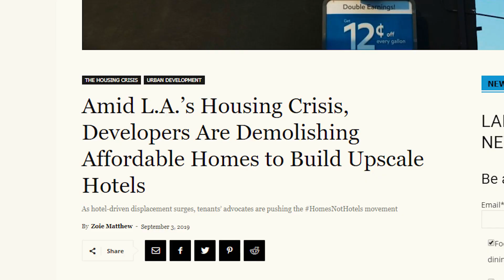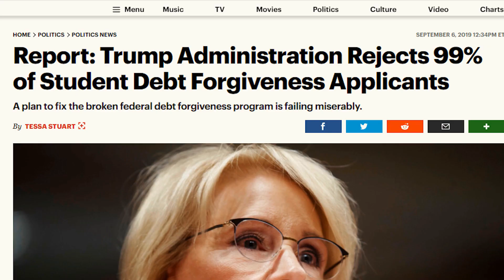David Kim For Congress, Financial Freedom, Love & Justice For All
Please help elect David Kim for Congress in California's 34th Congressional District. He is fighting for a Universal Basic Income of $1,000/month (Freedom Dividend), Medicare For All, Free Public College, Fighting Climate Change, and Banning Corporate Campaign Donations, and more. to learn more, donate, volunteer and help support.